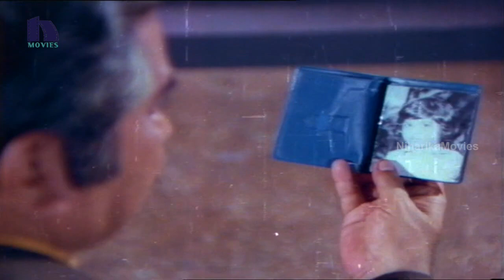Kodallu Vastunnaru Jagratha Full Movie Part 10 || Shobhan Babu, Urvasi Sharada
Watch Kodallu Vastunnaru Jagratha Full Movie Parts.

Starring: Sobhan Babu, Urvasi Sharada, Geetha, Sridhar, Eswara Rao, Sangeetha, Manju Bhargavi, Naga Raju, Mada, P.L. Narayana, K.V. Chalam, Surendra, Potti Prasad, Kakinada Shyamala

Producer : Jagarlamudi Radha Krishna Murthy
Story - Screenplay - Direction : Katta Subba Rao
Dialogues : Gollapudi Maruthi Rao
Music Director : Satyam